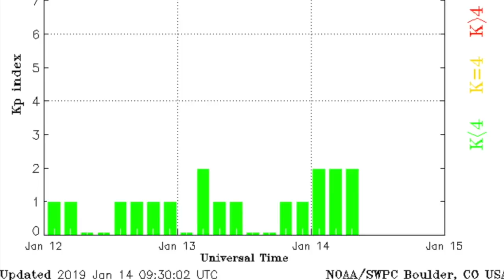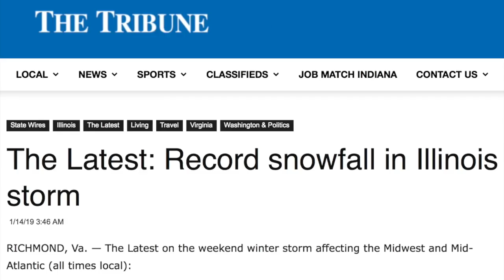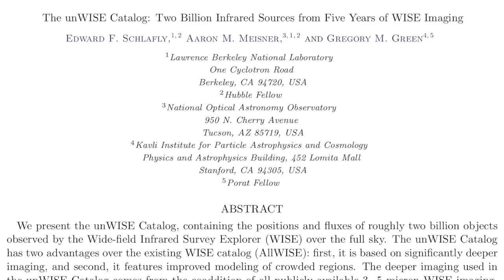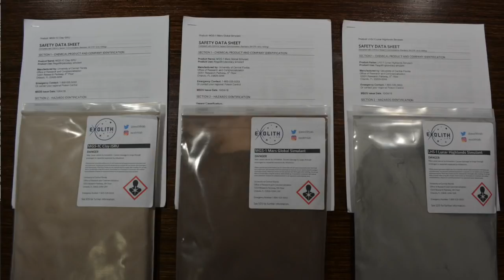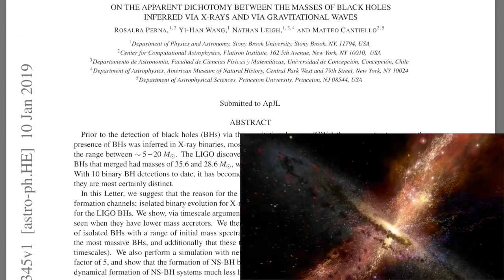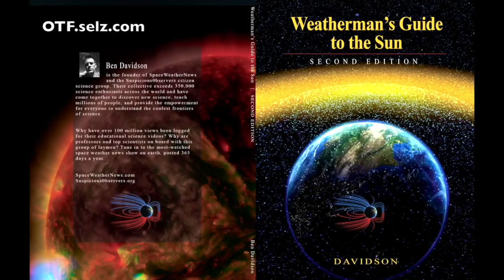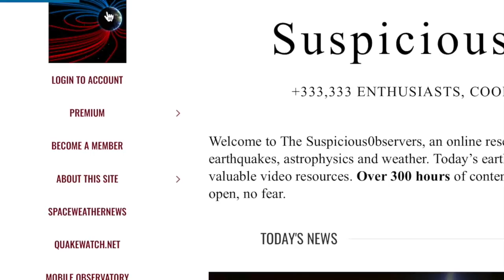Big Volcano Rumbles, 2 Billion Sources | S0 News Jan.14.2019